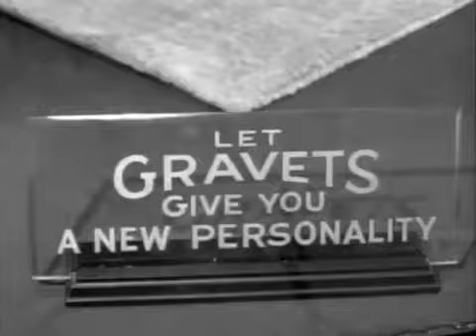Slightly Dangerous (1943) -- Peggy's transformation.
Lana Turner in Wesley Ruggles's "Slightly Dangerous."